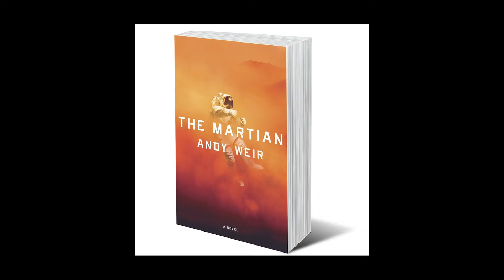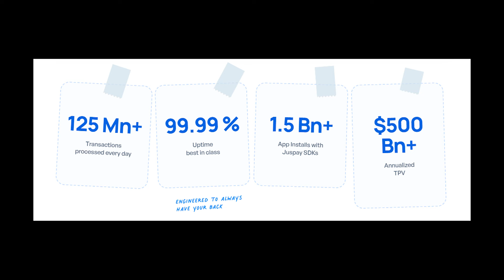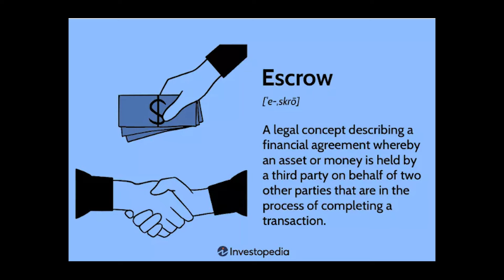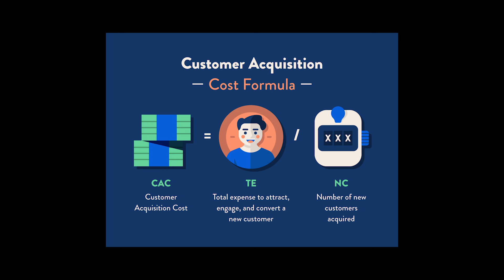Hyperface | Asia's First Credit Cards as a Service Platform | Ramanathan RV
Join us as we talk to Ramanathan RV, the Co-founder of Hyperface about their story.

Ramanathan completed his B.Tech in Computer Science from NIT, Tiruchirappalli, in 2006. He then worked as a software engineer at companies such as Amazon and BankBazaar before founding JUSPAY in 2012.

In 2021, he co-founded Hyperface.

🏢 About Hyperface:
Hyperface empowers brands and fintechs to offer contextual banking products. Their Credit-Cards-as-a-Service platform simplifies credit card issuance for fintechs and e-commerce firms, providing a ready-to-use card solution.

🎤 About the Hosts :
Aviral Bhatnagar is a VC at Venture Highway and is the Founder of A Junior VC. He started the A Junior VC Newsletter in 2018 after observing whitespace in conversations in the Indian Venture ecosystem. He completed his B. Tech from IIT Bombay and MBA from IIM Ahmedabad.

Mazin Biviji is a Product Owner at Agoda and a founding member of A Junior VC. He previously worked at Deloitte as a Senior Consultant. He completed his MSE and BSE from the University of Michigan and his MBA from INSEAD.

to be a part of an exclusive community and grab the opportunity to question and hear our guests live every Sunday.

00:00 Start
01:57 Rapid Fire
10:01 Ram's Early Days
15:59 JusPay - Ram's First Venture
24:18 Moving from Juspay to Hyperface
34:02 What is Hyperface?
47:55 Future Plans
50:30 Unfiltered Feedback